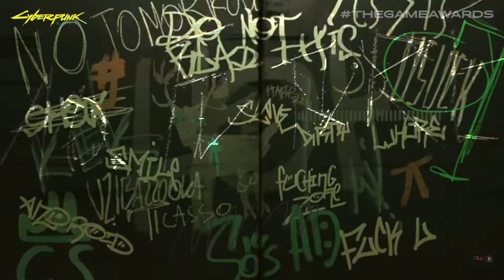The Game Awards 2019 за 5 МИНУТ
Привет! Подводим итоги The Game Awards 2019 в очень кратком и лаконичном ролике.